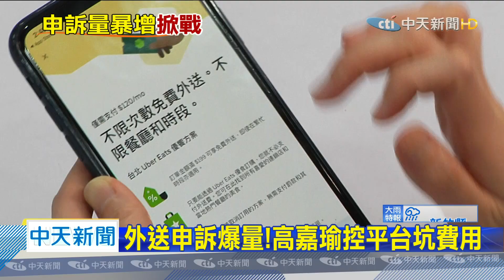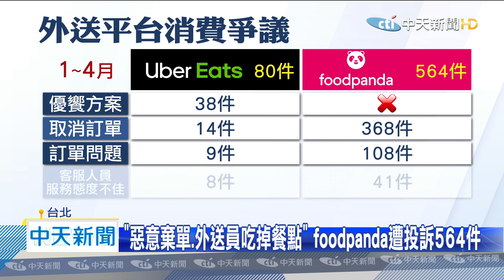20200519中天新聞 外送申訴爆量！高嘉瑜控平台坑費用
受到疫情影響，加上梅雨季來臨，越來越多人使用外送平台點餐，但根據消保處統計，截至四月的消費糾紛，以foodpanda，被投訴564件最多，Ubereats則是80件，大多是餐點付款後被取消，或者餐點不對等，甚至還有被外送員吃掉餐點等，就連立委高嘉瑜，都出面抱怨，外送平台app有陷阱。